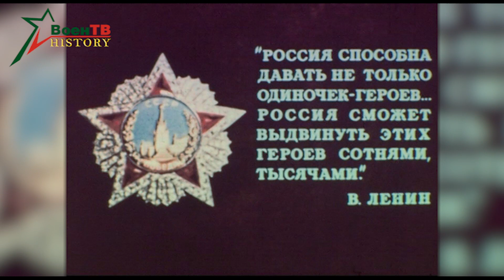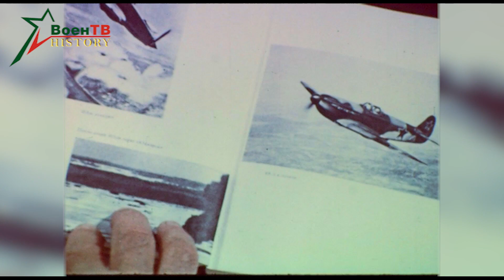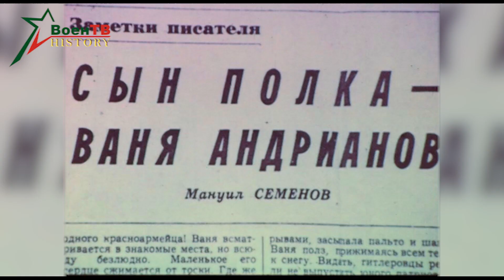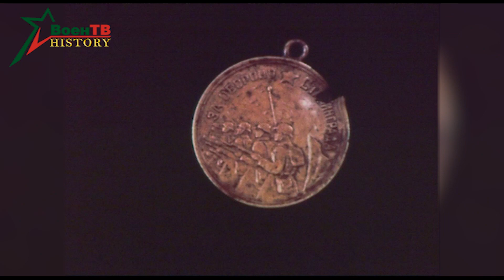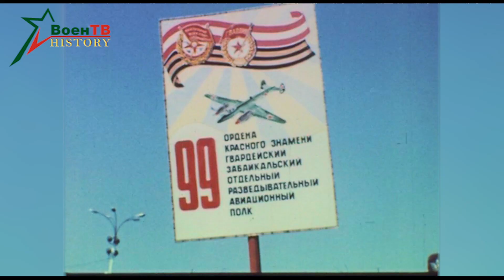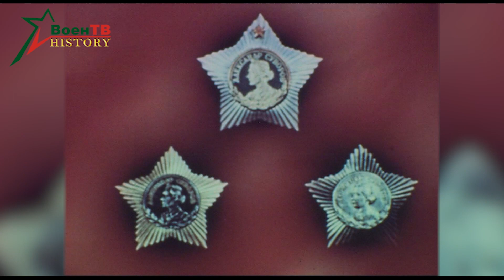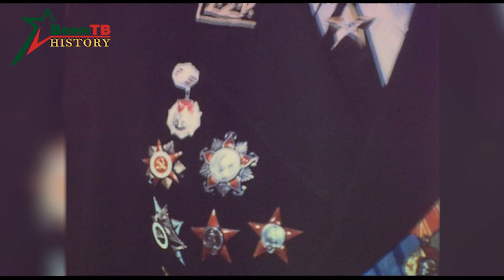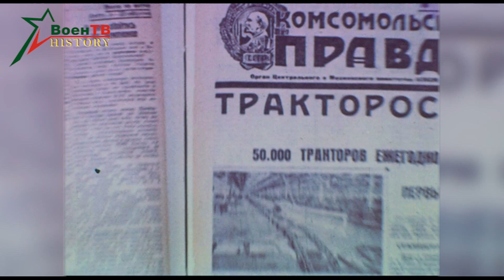Боевые награды Родины 1984г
Документальный фильм: Боевые награды Ро-дины
Год выпуска: 1984 года
Производство: Киностудия Министерства Обороны СССР

Сценарист: И. Ханогенов
Режиссер: И. Ханогенов

Documentary: Сombat awards USSR
Year of issue: 1984
Production: Film studio of the USSR Ministry of Defense

Screenwriter: I. Khanogenov
Director: I. Khanogenov